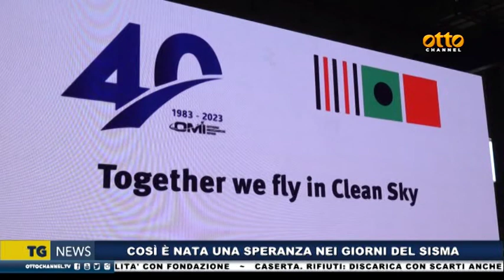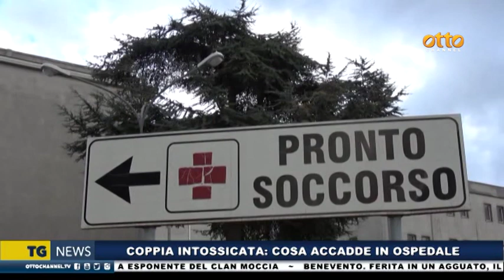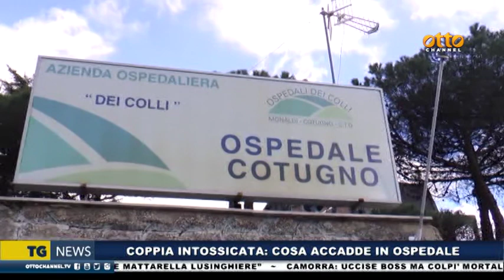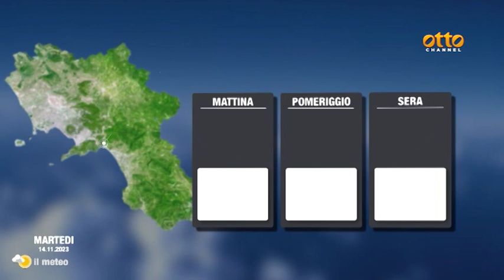Tg news 13 novembre 2023 - ore 19:45